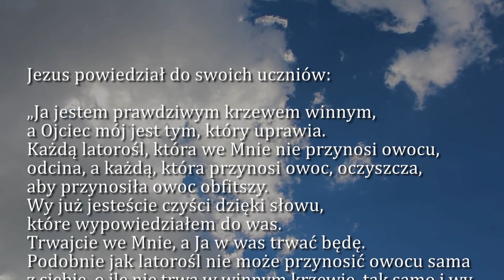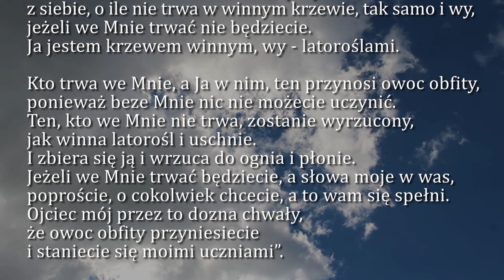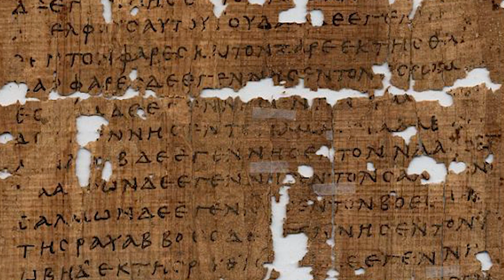Dobra Nowina na dziś | 23 lipca - św. Brygidy, zakonnicy, Patronki Europy